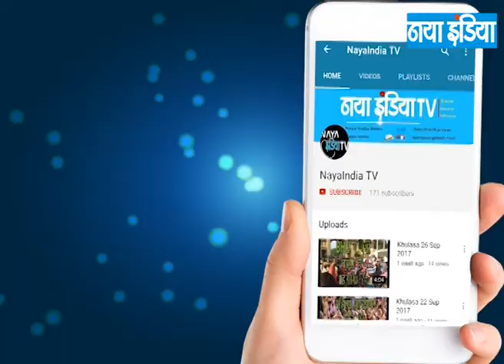सोचें Epi-50/2 गपशप:नेता और नेता विपक्ष दोनों का संकट!, खुलासा:अब गुजरात से आगे क्या?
गपशप में जाने  -नेता और नेता विपक्ष दोनों का संकट!,भाजपा को राज्यसभा की दो सीट का घाटा!

   तो खुलासा है -अब गुजरात से आगे क्या?